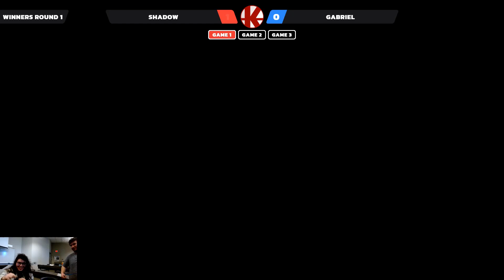Ult - Malky36t (Yoshi) vs. Shadow (Hero) - Winner's Quarter-Finals